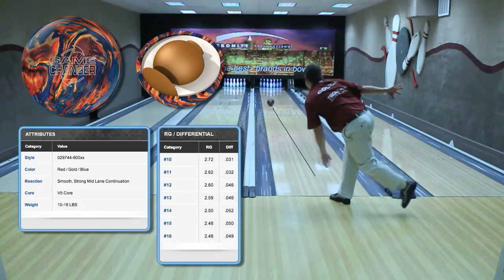Ebonite Game Changer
For more information on this and other great Ebonite products, please